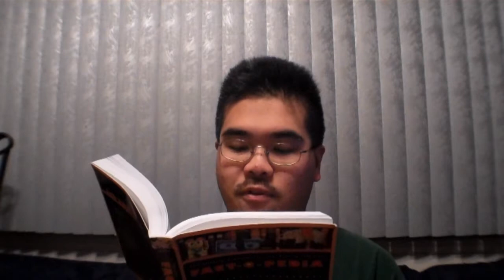Vlog 238 (09.29.12 Day 165)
Day 165 of my daily vlogs. Today's useless facts: Fangs